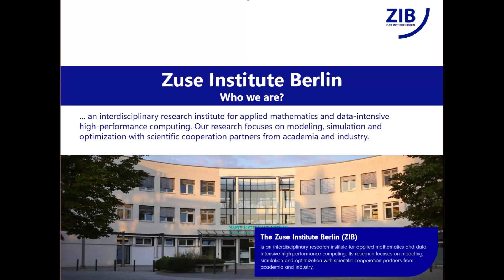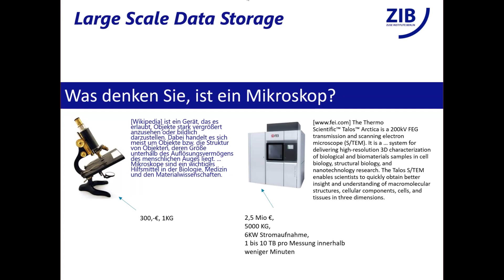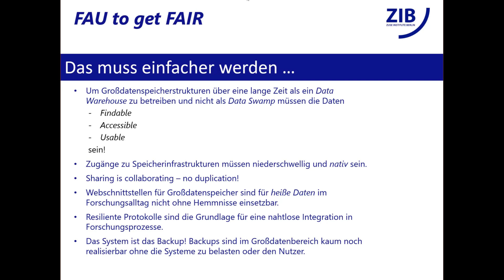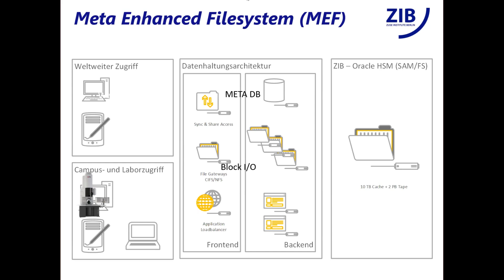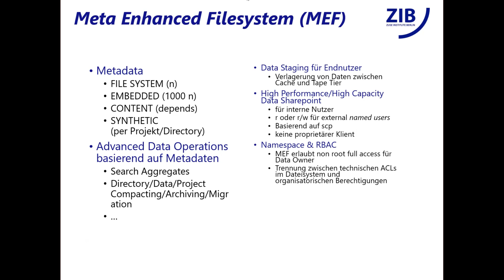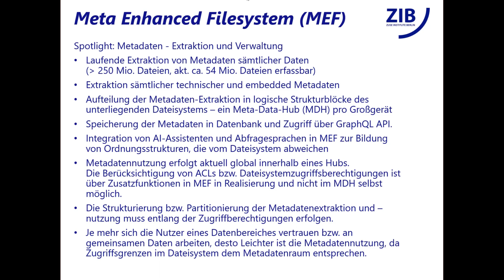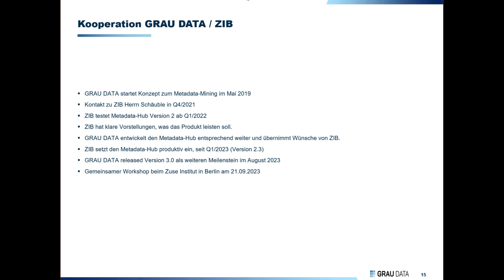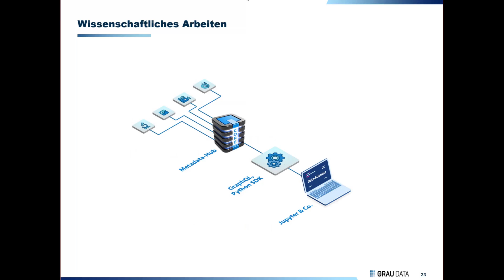MEF - Ein um Metadaten angereichertes File System (Coffee Lecture)